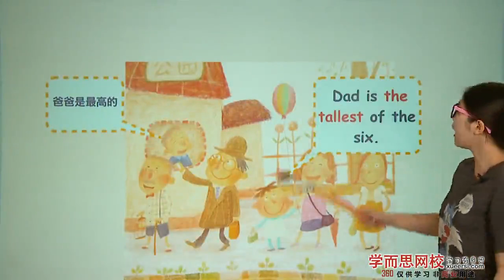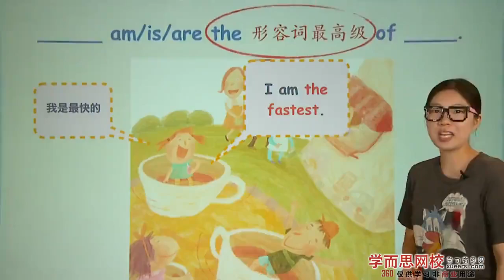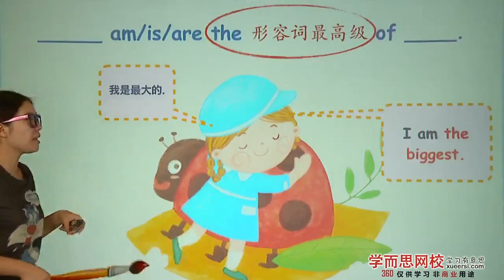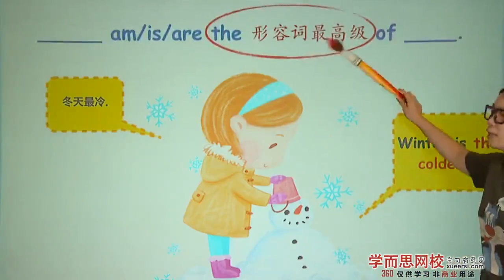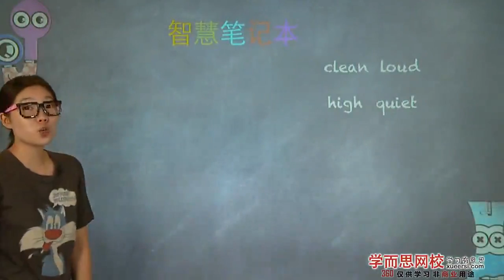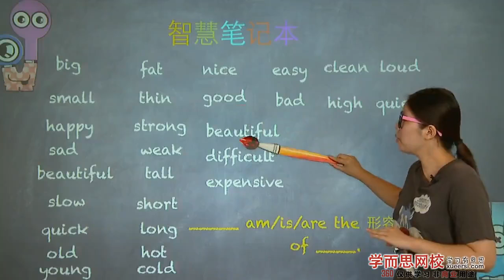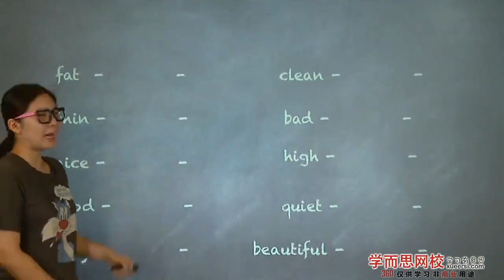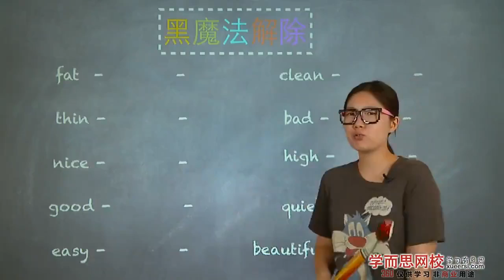学而思 乐学英语二年级 【形容词最高级】I am the strongest!第3段